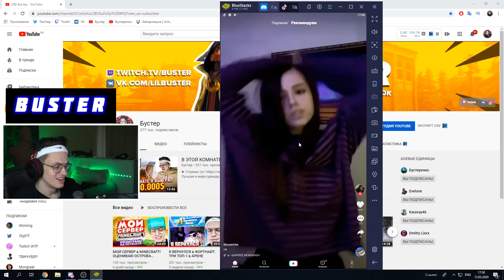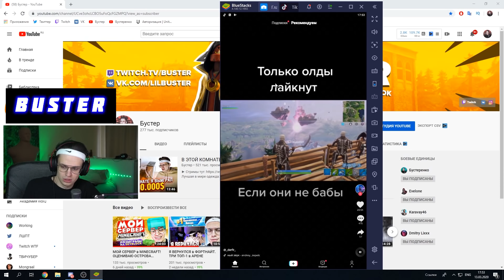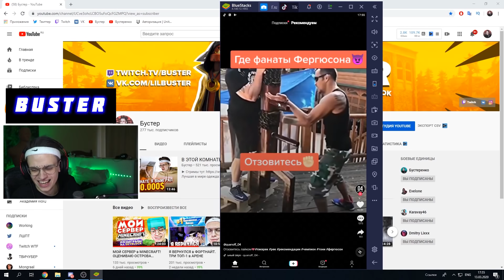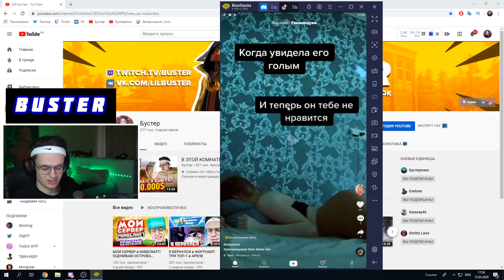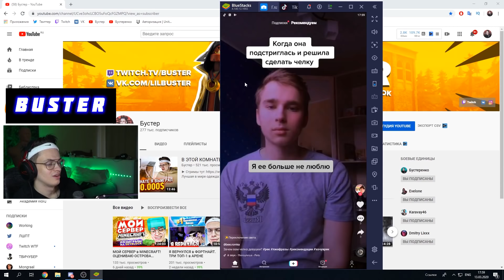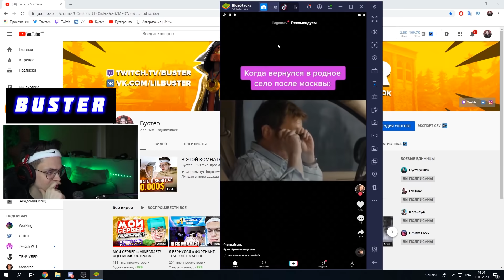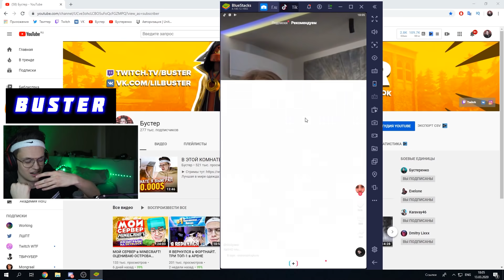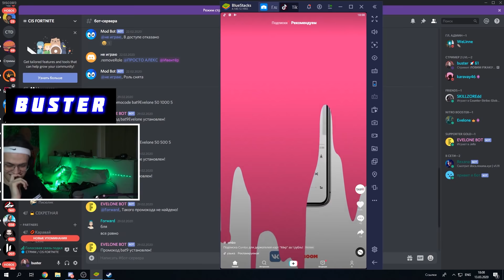БУСТЕР СМОТРИТ ТИК ТОК НА СТРИМЕ !!! [Часть 22] | ТИК ТОК ЮИЧКИ | КРИНЖ ТИК ТОК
Добро пожаловать на канал BusterGames!

Видеоряд посвящен просмотру тиктока от популярного стримера Бустер (ака Полковник Бустеренко)
Здесь у вас есть возможность посмотреть полный стрим Бустера! Слава закрыл повторы на твиче и поэтому появилась необходимость в публикации ВОДов.